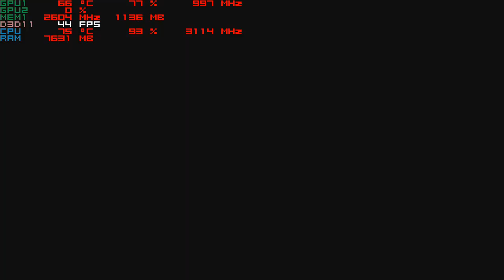Anthem with the 940MX at 720p ; Acer Aspire E 15 gaming laptop I5-7200U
-audio cut out and did not come back until exiting the game. so i added the most generic action theme i could find for audio.

system:  Acer Aspire E 15 ( E5-575G-52RJ )
cpu:  I5-7200u Kaby lake 2.7ghz (3.1ghz turbo)
memory:  16gb 2133mhz ddr4
gpu:  Nvidia Geforce 940MX 2gb Gddr5 OC
os: Win10 Home, recorded with windows game dvr
res: 720p low settings